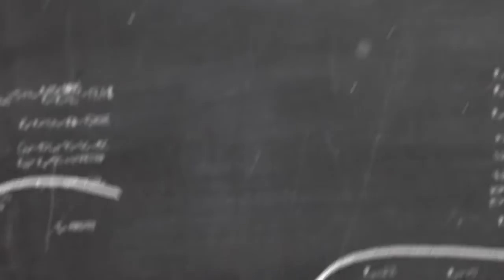Talking with John Spinelli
Meet John Spinelli, the Horace E. Dodge III Professor of Electrical Engineering at Union College.